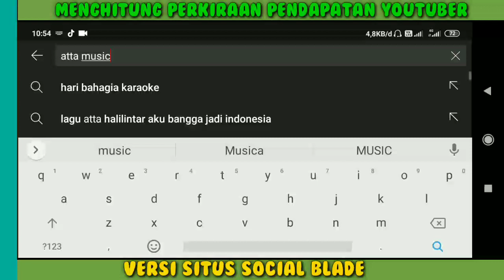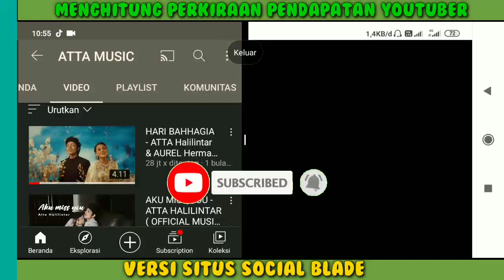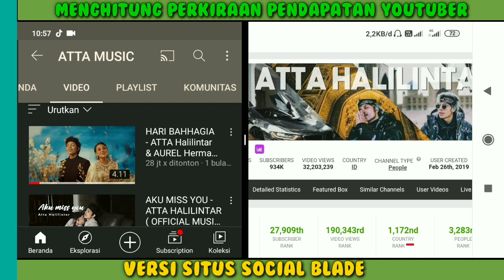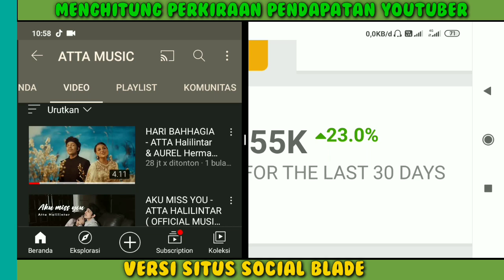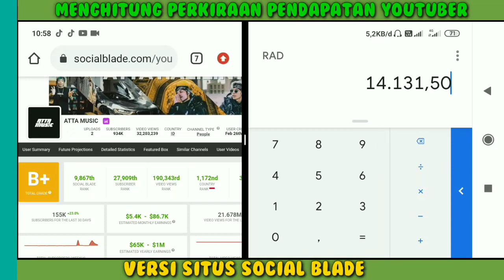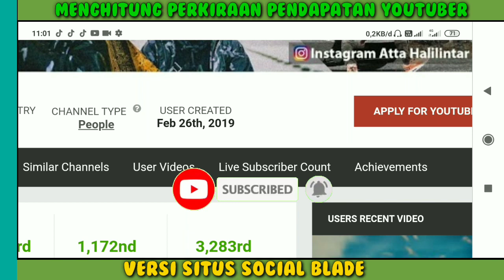Akan Jadi AYAH?? Gaji Atta Music Dari YouTube || Fantastis Sekali....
gaji Atta music perBulan dari youtube,
Pendapatan Atta music Perbulan Dari Youtube,
gaji terbaru Atta music 2021,
Penghasilan Atta music setiap bulan dari youtube,
Berapa gaji Atta music dari youtube,
hari bahagia atta halilintar dan aurel hermansyah,aurel hermansyah im gonna marry you,akhirnya Aurel hamil Atta nangis,hamil papa mama Atta Aurel haru bahagia,Mimi Krisdayanti haru bahagia Aurel hamil,Aurel masuk rumah sakit penebalan rahim,alhamdulilah Aurel hamil di temenin Atta cek kehamilan,Mimi Krisdayanti nangis bahagia Aurel hamil,
Atta halilintar akan jadi ayah,
aku Miss you Atta halilintar,takbir Atta halilintat & Aurel Hermansyah,